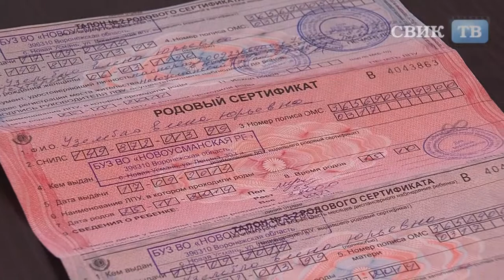Программа "Родовый сертификат" показала свою эффективность